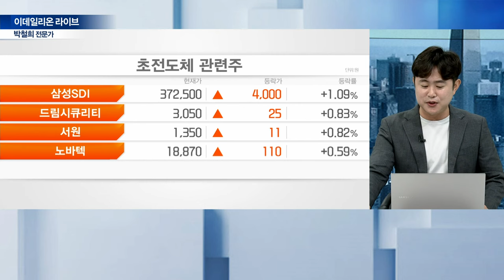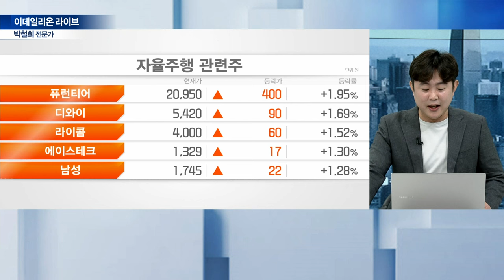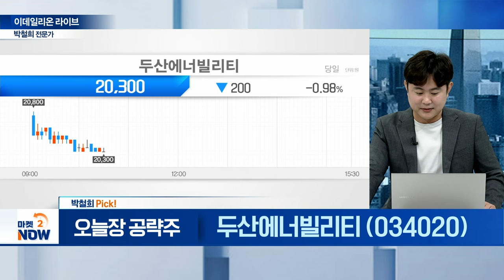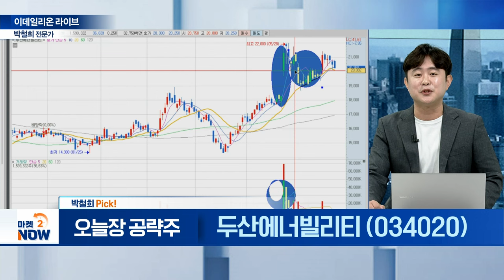데브시스터즈,STX그린로지스,대한해운,흥아해운,서남,신성델타테크,현대차,현대모비스 / 박철희 이데일리온 전문가 [이데일리온 라이브] | Market Now (20240626)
- ‘쿠키런’ 신작 기대감

STX그린로지스(465770)
- 후티반군 홍해 사태 장기화

- 해상 운임 상승세 11주 연속

서남(294630)
- 中 고온 초전도 토카막 'HH70' 개발

현대차(005380)
- 美·EU 등 中 관세 규제 및 수입 금지 추진

- 美, 중국 전기차 수입 사실상 차단

제이앤티씨 (204270)
- 반도체용 유리기판 TGV 개발 성공

라이콤(388790)
- 테슬라 中 자율주행 테스트 승인

▶ 박철희 Pick!
두산에너빌리티(034020)
- 원전, 전력 부족 사태 속 수혜 전망
-  신재생 에너지 이슈 부각